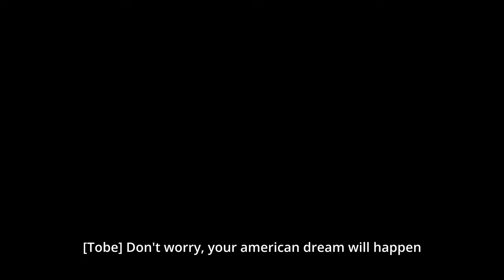Japa! Trailer starring Adesua Etomi, Jidekene Achufusi and Blossom Chukwujekwu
Directed by Isioma Osaje

In JAPA! we follow Mezu, a disillusioned Nigerian Teacher, who is about to travel to the United States for the promise of a better life. Tomorrow comes and even though it is a chaos filled day, Mezu makes it to the airport.  On the plane, Mezu takes a nap but when he wakes up in, he is back in his bed.
At first he thinks it is Dejavu but after a series of repeats, Mezu realises to his horror that he is stuck in a time loop and worse - stuck in Nigeria.